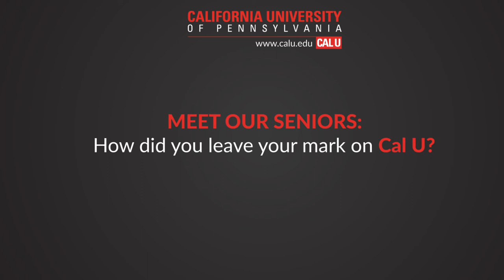Meet Our Seniors: How Did You Leave Your Mark on Cal U?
As our seniors are planning their next steps after graduation, a few students took a moment to reflect on the footprint they have left at California University of Pennsylvania. Congratulations to the Class of 2018!